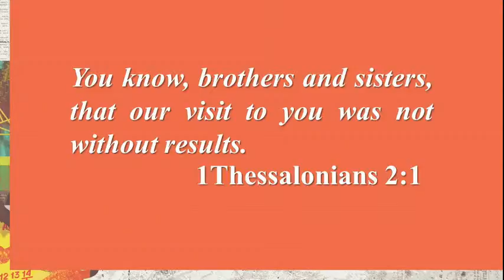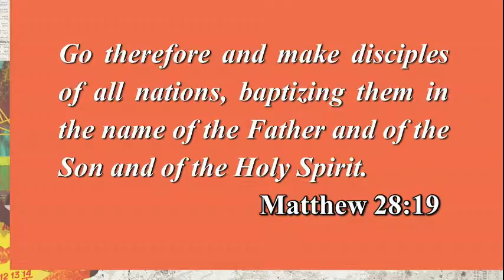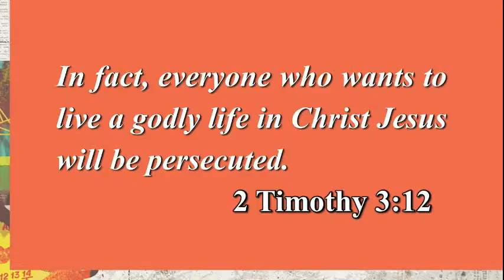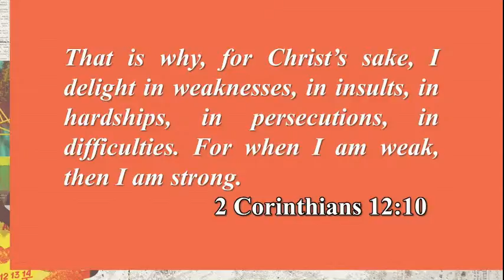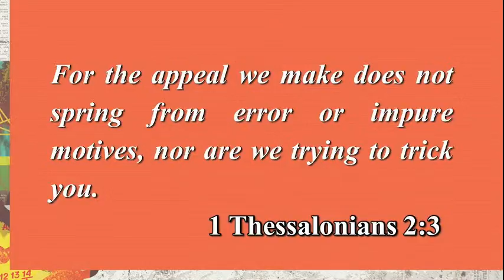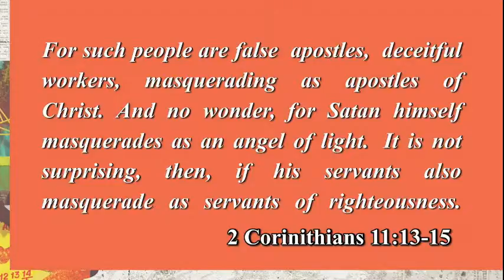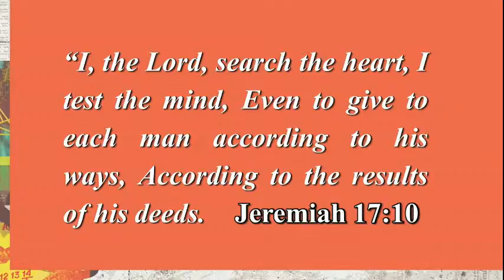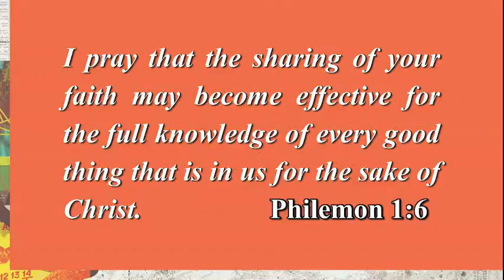September 3rd - 1 Thessalonians 2:1-8